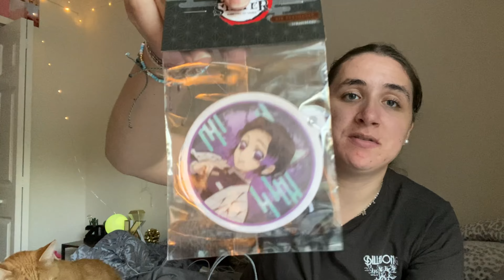Finally seeing the doctor about my heart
XOXO-kiana:)